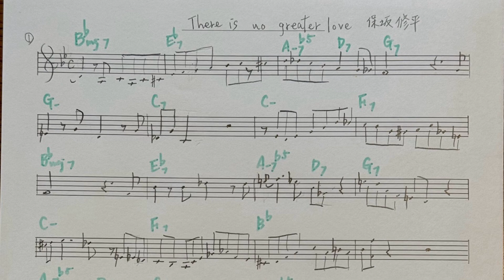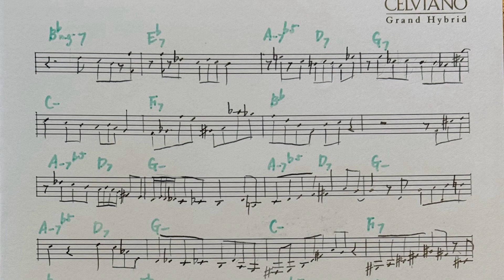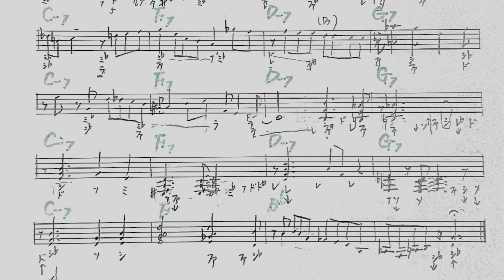《There is no greater love》 piano solo 〜 保坂 修平氏アレンジ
2024年5月8日放送の保坂修平さんツイキャスから“There is no greater love”の耳コピ演奏です。保坂さんの演奏はいつもとても素晴らしいのですが、このアレンジと演奏に感銘受けて頑張って完コピしてみました！採譜始めて約1ヶ月、大変でしたがとても勉強になりましたし弾いてて楽しい(ﾟ▽ﾟ︎*)♪︎

保坂さんのツイキャスはJAZZやオリジナルをはじめ、様々なリクエストにも応えて下さる素敵な番組です。どなたでもご覧になれますのでぜひみてみてください♥︎︎∗︎*ﾟ保坂さんの番組はこちら💁

アーカイブを見るには合言葉が必要ですが、ファンクラブに入ると毎月の合言葉がいただけます

この曲はこちらの2曲目、4分5秒から